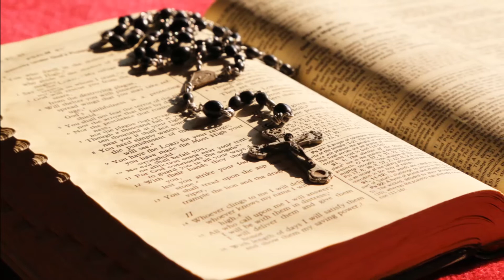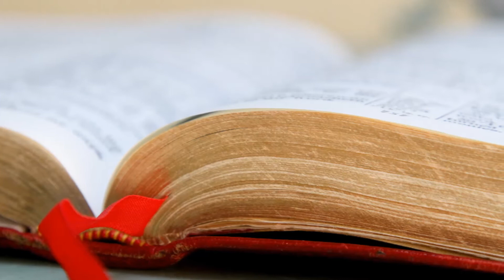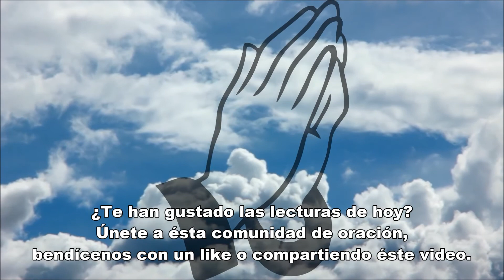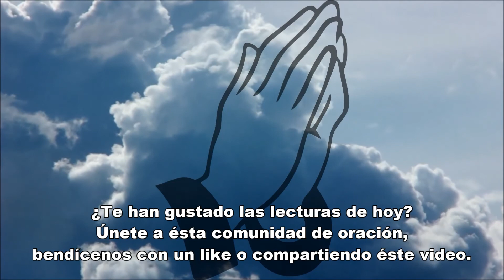Evangelio de hoy Martes 28 de Febrero de 2017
Evangelio del dia Martes 28 de Febrero de 2017

Te invitamos a un momento de reflexión  y oración con las lecturas del evangelio de hoy.

Lecturas:
Libro de Eclesiástico 35,1-15
Salmo 49, 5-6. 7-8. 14 y 23
Marcos 10,28-31

Desde la comunidad de Evangelio de hoy buscamos dar a conocer la grandeza de Jesucristo, mediante sus propias enseñanzas, tomadas del Santo Evangelio.
Aspiramos a ser un punto de encuentro y reflexión, en el que juntos podamos agradecer al Señor sus infinitas gratitudes, elevar nuestras peticiones y pedir perdón humildemente por todas nuestras ofensas, iluminados por el poder del Espíritu Santo.
Gracias por acompañarnos cada día en el apasionante descubrimiento de las infinitas enseñanzas del Evangelio y de Jesucristo, quien dio su vida por nosotros, para concedernos la salvación.

Reflexión: catholic.net